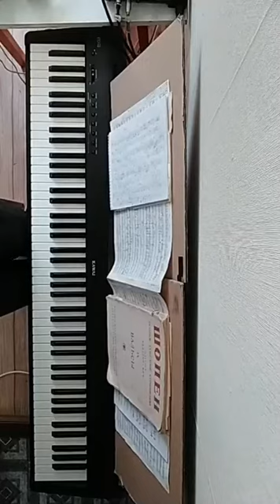Jamiroquai "Everyday" cover. Valentina Smirnova (piano) Live 3